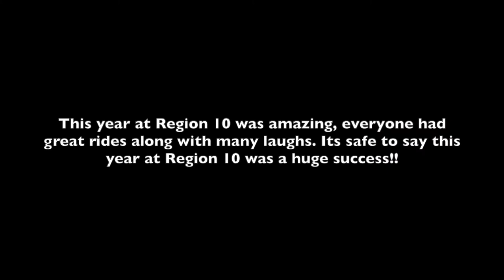REGION 10 2021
Heyy guys, Sorry we have not been posting as much as we usually do. This video is just a couple clips put together of our 2021 Region 10 show! We also have a lot more videos coming that need to be posted and edited!